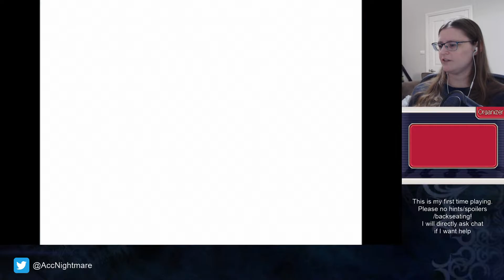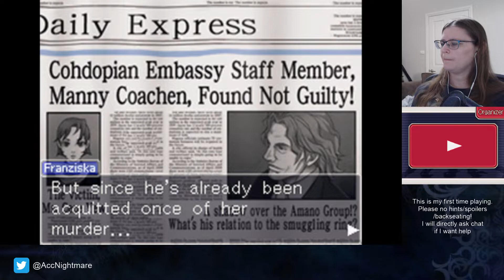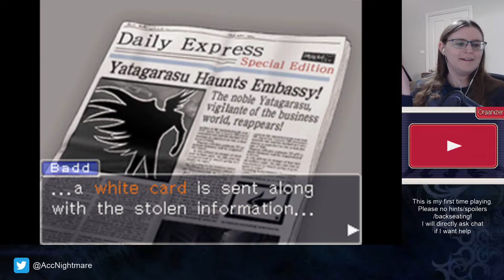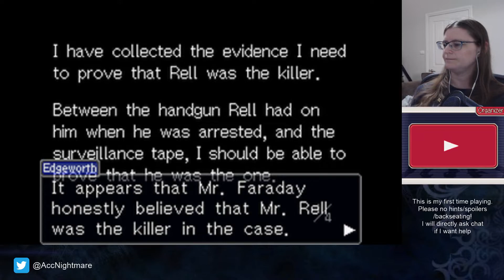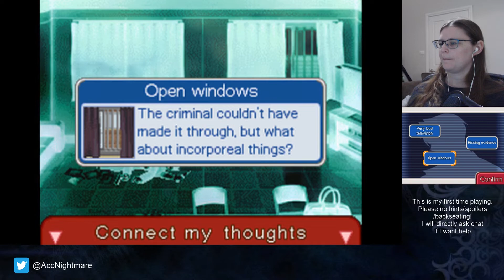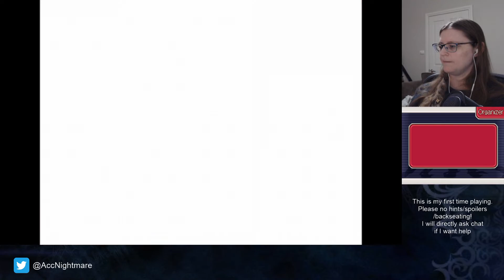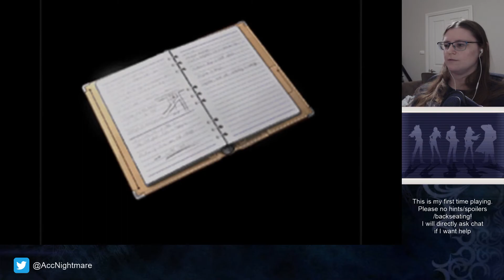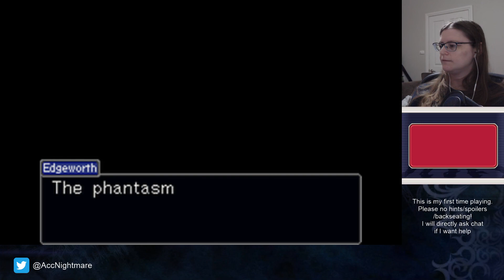Ace Attorney Investigations - Blind Playthrough (Part 9) (Stream 21/08/19)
Time to finish Case 4! Is Detective Badd really bad? Or maybe Calisto Yew is after you? Or Manny Coachen... needs some coaching? Sorry, I ran out of puns.